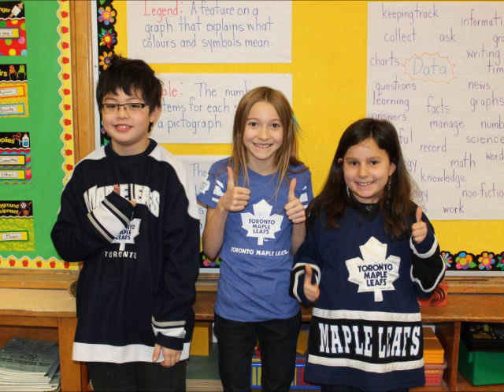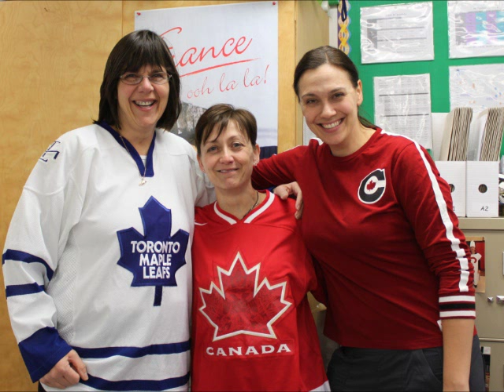jersey day web.wmv